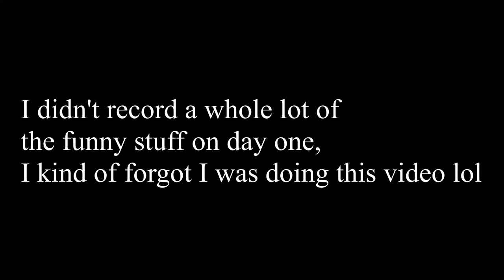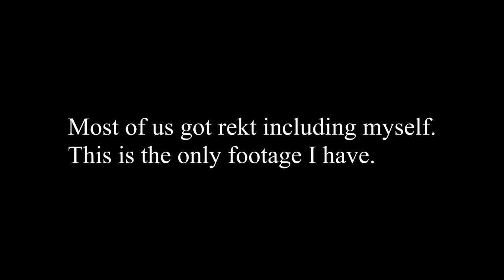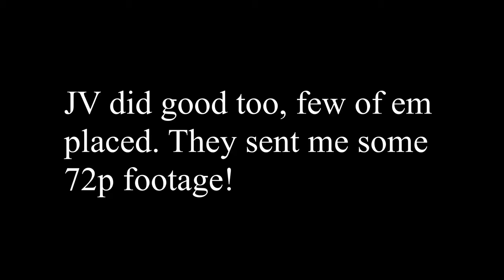My FIRST folkstyle wrestling tournament of the season! Vlog #1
This was the first folkstyle tournament of the year. as well as my very first vlog. I really hope you guys enjoy it.